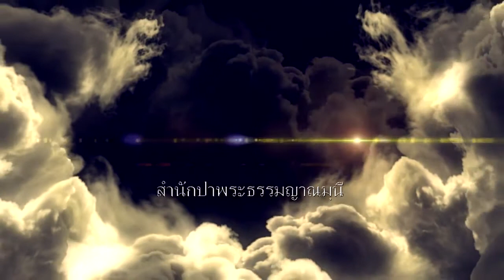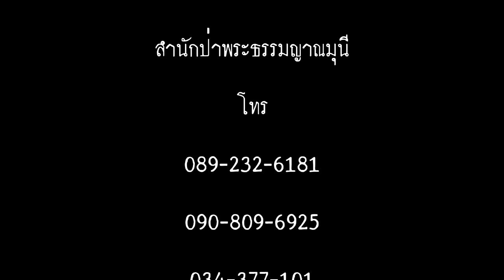Leklai from water ⧎ 水中力泥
Rare footage of majestic Leklai invited from waterhole (or river, lake, or stream) instead of walls and space of caves.

We need everyone's HELP to LIKE & SUB, for us to continue bringing suppressed Truths to the world, because our channel is heavily suppressed on views & traffic!